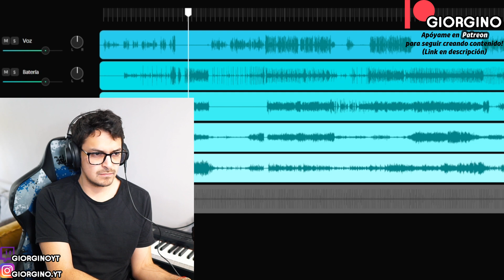PIEL DE GALLINA 🐔 | ADO - UNRAVEL (Tokyo Ghoul Opening Cover) REACCIÓN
🚩 La mayoría de mis vídeos son desmonetizados por Copyright.

00:00 Inicio
01:28 Reacción
10:07 Separación de pistas
19:42 Final
21:07 Saludo a mis Patreons ♡

*Mis videos son más reacciones que análisis musicales, si en el video menciono distintos aspectos de la canción sólo es un agregado, yo no realizo deconstrucciones musicales, sólo reacciones.*